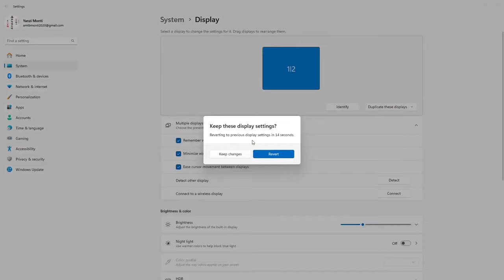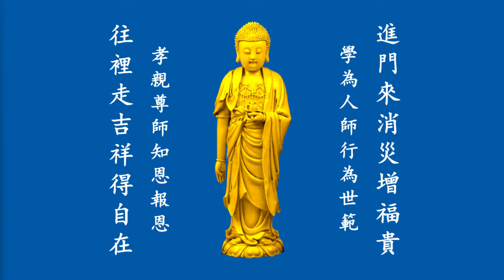成德法師 20240212（12）FB Live《菩提心貫注在整個生命中》學習分享